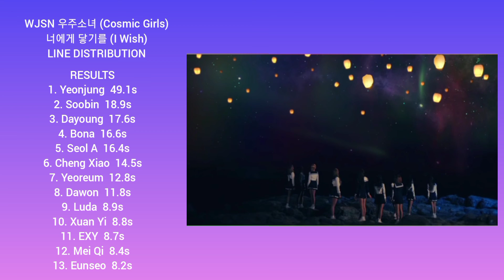WJSN 우주소녀 (Cosmic Girls) - 너에게 닿기를 (I Wish) LINE DISTRIBUTION (ACCURATE)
WTF i cant actually believe that i forgot to upload this...but anyways, its here!!
meanwhile, do support the ladies on Queendom 2!!!